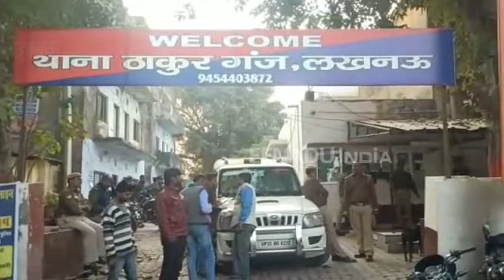लखनऊ : दस घंटे में ई रिक्शा चालक का किडनैप्ड बेटा हुआ बरामद, चार अपहरणकर्ता गिरफ्तार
लखनऊ : पुलिस ने शनिवार को ठाकुरगंज से अपहृत हुए मामूली रिक्शा चालक के बेटे को बरामद कर एक बड़ी अनहोनी होने से बचा लिया.12 साल के मासूम का अपहरण उसके अपने फुफेरे भाई ने तीन साथियों के साथ मिलकर किया था. बच्चे को छोड़ने के बदले में रिक्शा चालक पिता से 30 लाख की फिरौती मांगी थी.